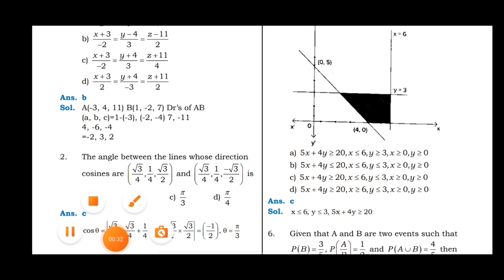KCET 2021 BIOLOGY AND MATHEMATICS FULL ANSWER KEY /|PDF AVAILABLE|students solution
pdf link

Upi id:hatersvtu@ybl